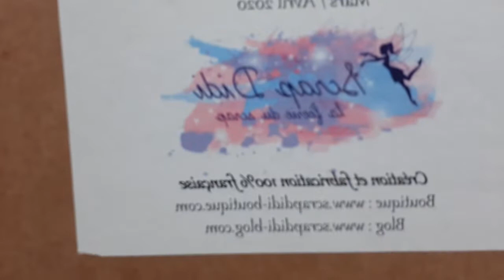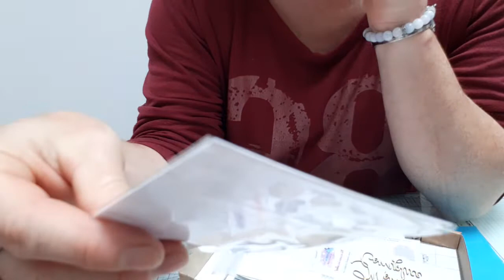Ma 1ere box de scrap didi .😀trop contente